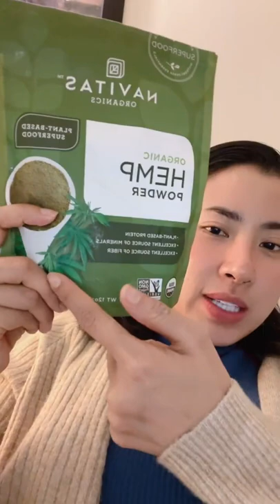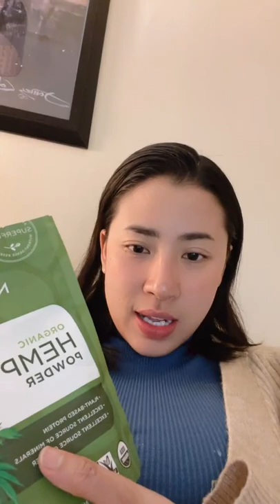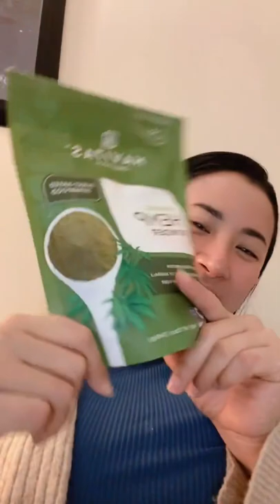Hnin Thway Yu Aung live 15032022